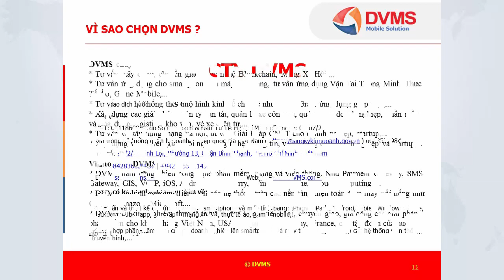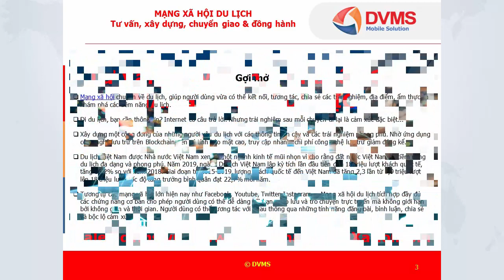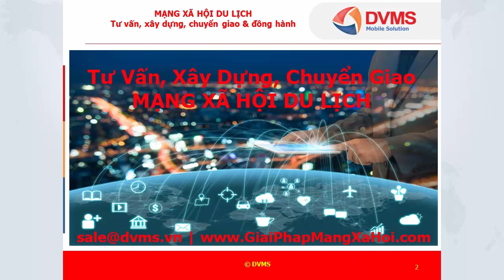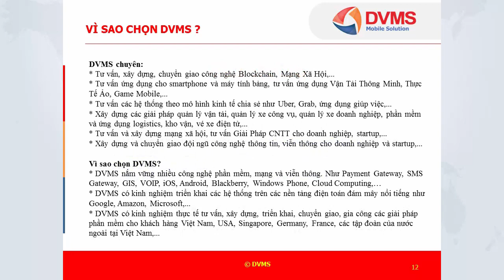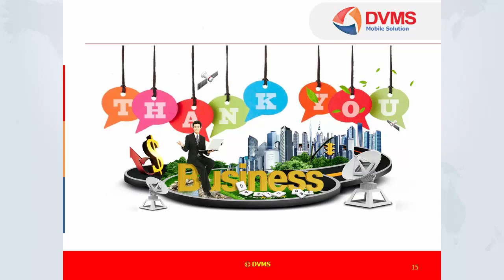MẠNG XÃ HỘI DU LỊCH | Tư vấn, xây dựng, chuyển giao & đồng hành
MẠNGXÃHỘIDULỊCH | Tư vấn, xây dựng, chuyển giao & đồng hành.

Nếu muốn xây dựng và triển khai một mạng xã hội thực chiến thì cần rất nhiều kiến thức, công nghệ, kinh nghiệm, tài nguyên, hạ tầng CNTT... và quý vị cần có một đơn vị tư vấn và triển khai có kinh nghiệm và chuyên nghiệp như DVMS hỗ trợ.

Các dịch vụ chính Giải Pháp Mạng Xã Hội cung cấp:
Tư vấn: Khảo sát nhu cầu thực tế của quý vị, đánh giá và tư vấn thêm, lên phương án triển khai mạng xã  hội.
Xây dựng: Xây dựng hệ thống mạng xã hội, vận hành chạy thử và thực tế  mạng xã hội,  xây dựng các kịch bản dự phòng, an ninh, an toàn thông tin,…
Chuyển giao: Tập huấn, cung cấp các khóa đào tạo kiến thức, kỹ năng cho đội ngũ quản trị hệ thống mạng xã hội, chuyển giao kỹ thuật hệ thống  mạng xã hội, chuyển giao mã nguồn mạng xã hội. Cung cấp dịch vụ bảo trì và vận hành kỹ thuật mạng xã hội.
Tư vấn chiến lược: Chiến lược phân khúc, giảm nguy cơ rời dịch vụ, tăng lòng trung thành của khách hàng. Thêm vào đó, từ kết quả phân tích, đối tác còn được tư vấn về xây dựng chiến lược xúc tiến kinh doanh tăng tần suất quan hệ khách hàng, đảm bảo dịch vụ chăm sóc khách hàng hiệu quả, tư vấn các tính năng mở rộng và cập nhật...

CTY DVMS
Head Office: 95/2/26 Bình Lợi, Phường 13, Quận Bình Thạnh, TP. Hồ Chí Minh, Việt Nam